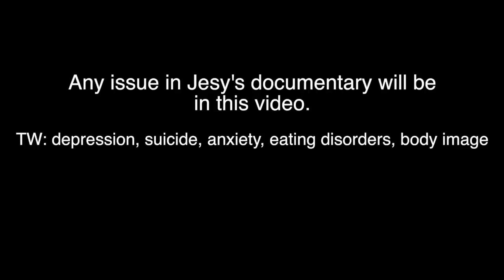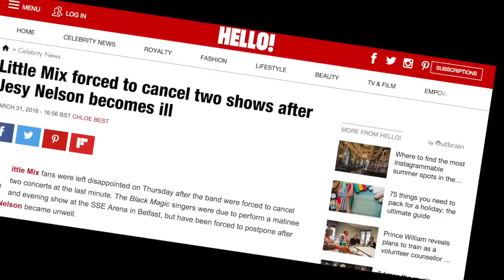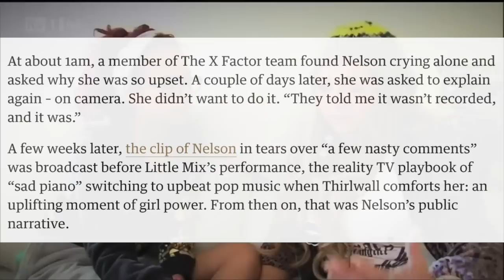Hindsight is 20/20 - Odd One Out JesyNelson 2.0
International (non-UK) Version